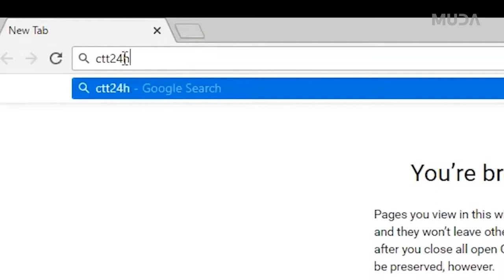MUDA NUM MINUTO - CTT - O que é o novo serviço Cacifos 24H?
Já lhe aconteceu encomendar algo online e depois não estar em casa quando vêm entregar? Se sim, saiba qual a solução com o novo serviço Cacifos 24H dos CTT, com a ajuda de Alberto Pimenta.